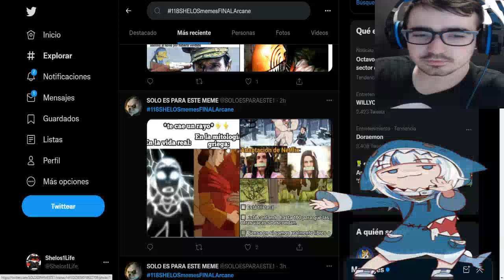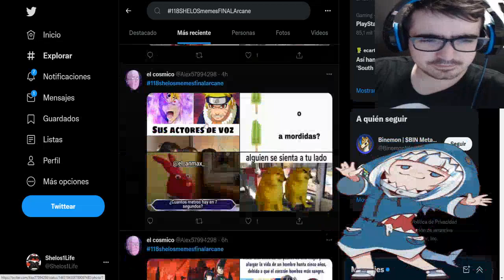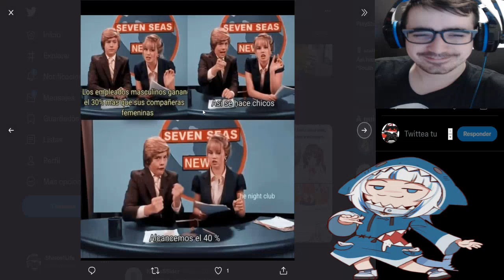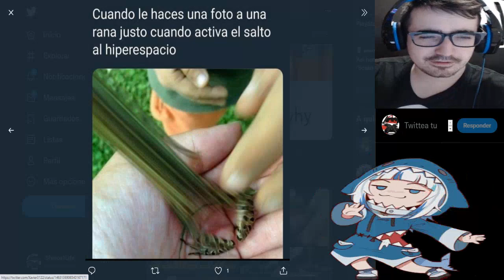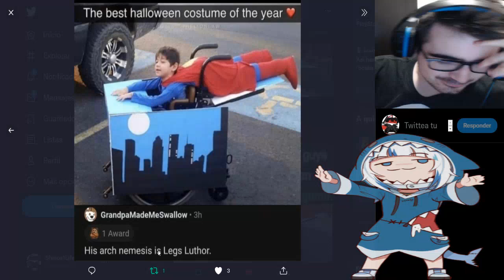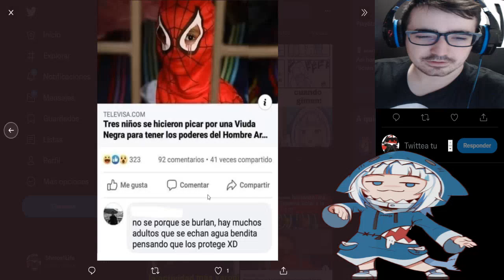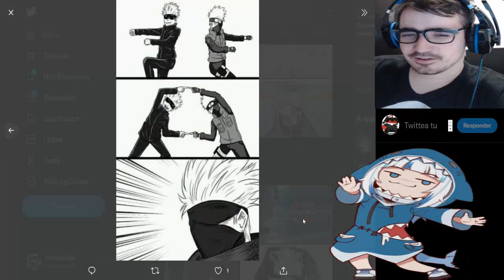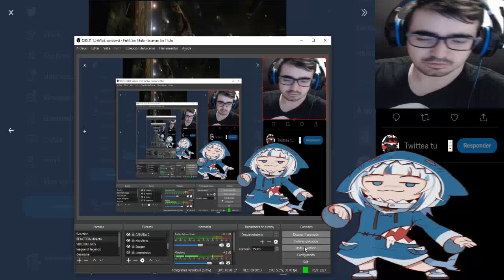EL DINERO NO COMPRA LA FELICIDAD - PERO LA POBREZA NO COMPRA NADA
HASTAG SEMANA QUE VIENE

LISTA DE PRECIO DE MIS COMISIONES:
10 - 20 MINUTOS = 2€
20 - 30 MINUTOS = 4€ (comision base de lectura - MANGAS/MANHWAS/MAHUAS/NOVELAS)
30 - 45 MINUTOS = 6€
45 - 60 MINUTOS = 8€
60 - 90 MINUTOS = 10€
90 - 120 MINUTOS = 12 €

LISTA DE PRECIO DE REACCIONES YA HECHAS:
1€ por video (LECTURAS DE MANGA/NOVELAS 30 MINUTOS)
5€ por anime de 10-13 capitulos
10€ por anime de 21- 26 capitulos
2€ por pelicula